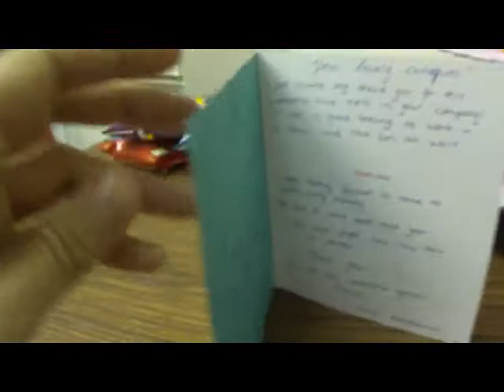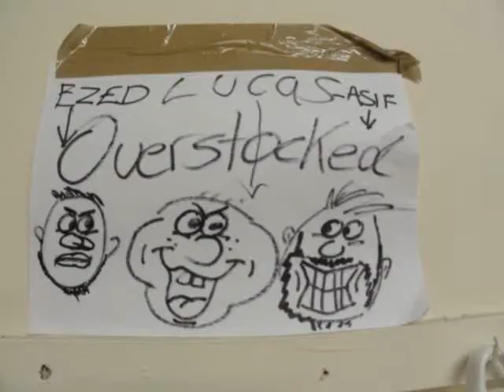blue inc movie.wmv